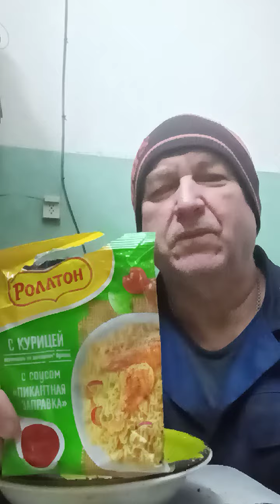На ужин вермишель на домашнем бульоне с соусом пикантная заправка "Роллтон"